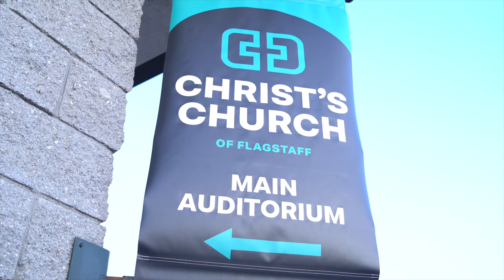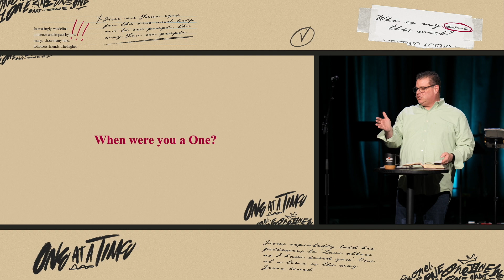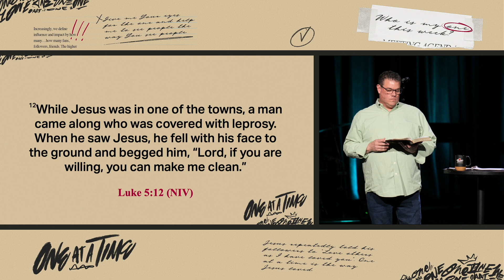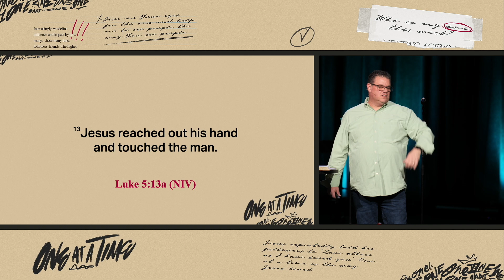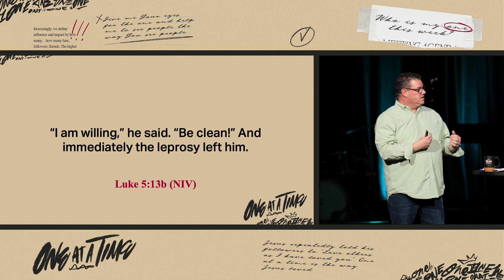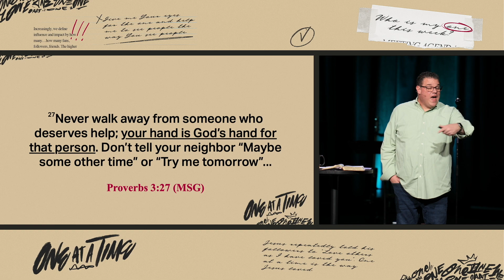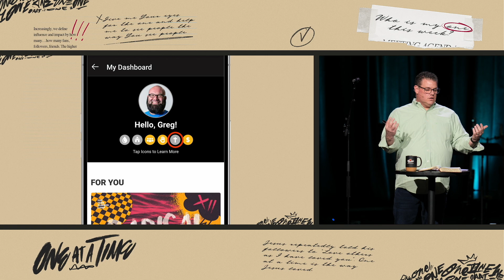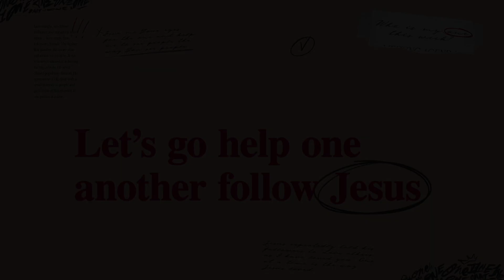One at a Time - Week 5 - One Act of Love at a Time